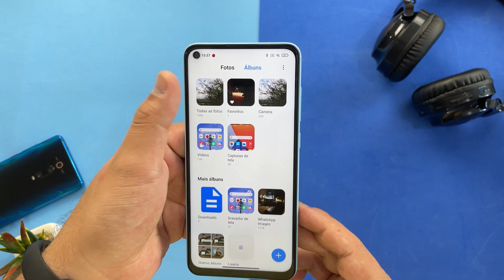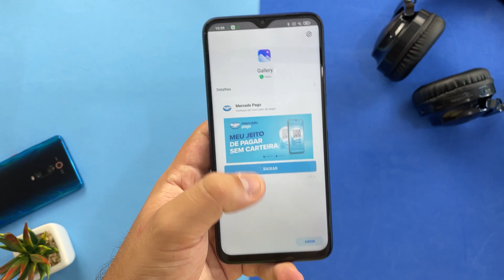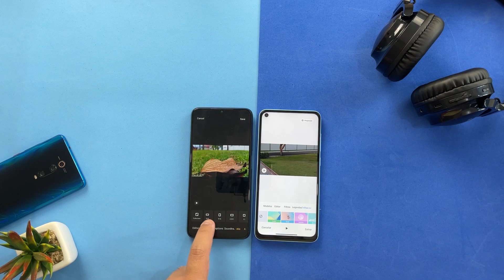Como instalar nova GALERIA DA MIUI 12.5 no seu XIAOMI!